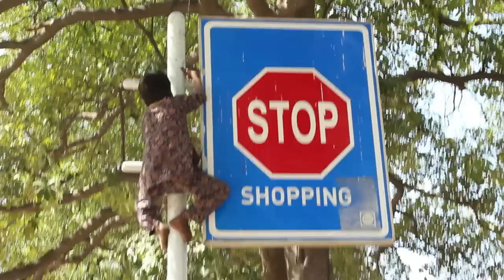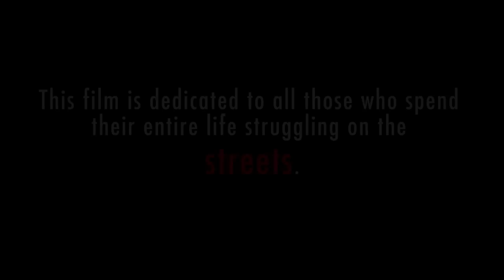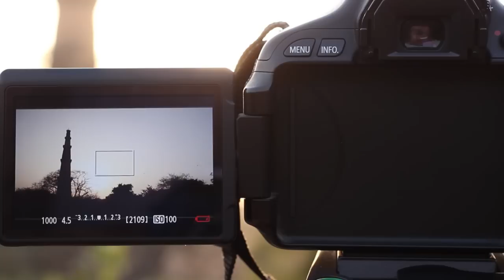I NEED TO CHANGE | Documentary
I Need to Change is a documentary which shows the hardships of people living on the streets of Delhi. How their vulnerability is exploited by the middle class and what is the solution to this social injustice?

Director - Nipun Malhotra
Associate Director - Katyayni Singh
Editor - Sushant Ghai
Production - Sheetal Sohal
Sound - Priyanka Aiyer
Conceptualization - Nipun Malhotra
Cinematographers - Sushant Ghai, Sushant Uniyal, Abhishek Thakur